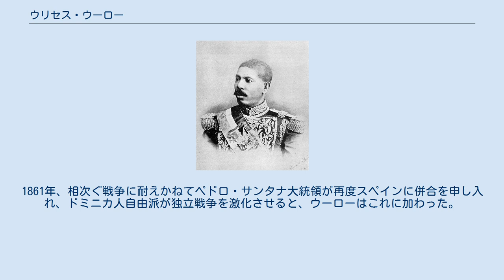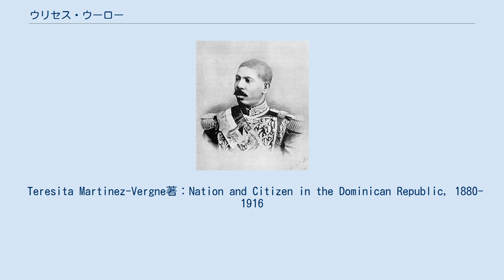ウリセス・ウーロー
ウリセス・ウーロー・ルベール（Ulises Heureaux Lebert、1845年10月21日 - 1899年7月26日）はドミニカ共和国の政治家、軍人。
3度大統領を務めたが、ドミニカ共和国の経済を崩壊させ、反対勢力に暗殺された独裁者である。
 1845年、セント・トーマス島から渡ってきたハイチ人夫妻の息子としてプエルト・プラタに生まれる。
父と母はスペイン語とフランス語を話せた。
1861年、相次ぐ戦争に耐えかねてペドロ・サンタナ大統領が再度スペインに併合を申し入れ、ドミニカ人自由派が独立戦争を激化させると、ウーローはこれに加わった。
この戦争の間にウーローは政党「Los Bolos（スペイン語でPartido Azul）」で頭角を現していく。
1876年にプエルト・プラタを奪取し、グレゴリオ・ルペロン将軍は追放されていたウリセス・エスパイヤを帰国させ、大統領に担いだ。
 1879年にグレゴリオ・ルペロン将軍が大統領に就任したが、ウーローは故郷に残ってタバコ商人をはじめた。
1880年9月1日にカトリック司祭のフェルナンド・アルトゥーロ・デ・メリノが大統領に就任すると政治の世界に戻り、内務大臣として入閣した。
メリノ大統領は任期を終えるとウーローに権限を委譲し、1882年9月1日にウーローは大統領に就任した。
 1884年9月1日に任期を終えると、再選を目指して大統領に出馬した。
だが、メリノ政権で戦争・海軍大臣を務めたフランシスコ・グレゴリオ・ビリーニ将軍をグレゴリオ・ルペロン元大統領が支持し（当初、ウーローはルペロンの支持を取り付けて出馬した）、ウーローは敗北した。
敗北後もウーローは政権奪取を狙い、ビリーニが「政治犯の恩赦を定めた」と風説を流し、1885年5月16日にビリーニ大統領は失脚することになる。
後任には副大統領のアレハンドロ・ウェス・イ・ギルが就任した。
 1886年の大統領選挙が行われ、ウーローは再びグレゴリオ・ルペロン将軍の支持を得て出馬した。
だが、対抗馬のカシミロ・ネメシオ・デ・モヤ（ウーロー政権で副大統領を務めた）の支持者がウーローの選挙違反に激怒し、シバオで武装蜂起を企てるも、ルペロン将軍等の力によって蜂起は抑え込まれた。
こうしてウーローは1887年1月6日に大統領に就任する。
 1888年にはグレゴリオ・ルペロン将軍を追放し、翌年には憲法を改正した。
さらに権力基盤を拡大するためにライバイ派閥も政権に組み入れた。
同時に秘密警察と密告による監視体制をドミニカ全土に敷き、政敵達を監視した。
 ドミニカ共和国の経済はタバコの輸出が主な産業であったが、1868年にスペインとキューバとの間で起きた10年戦争により砂糖農園が流入、砂糖はタバコの輸出額を上回るまでになっていた。
ウーローは砂糖農園主たちに東南海岸部に広がる平野を提供し、機械化した工場を建てさせた。
さらにウーローは近代化政策としてオザマ川に橋を建設し、プエルト・プラタとサンティアゴの間に単線鉄道を敷いた。
 ウーローは砂糖の価格が急落した後も工場の建設を進め、インフラ整備も続けさせた。
この政策のための資金は欧州やアメリカの銀行からの借金でまかなわれていた。
また、支持者や軍人に多くの賄賂を送っていたため、このための資金にも借金はかさんだ。
 遂に1899年7月26日、タバコ農園の農園主や商人らが蜂起し、同国北部の町モカでウーローは暗殺された。
 暗殺後、国家債務は3500万ドル（年間予算の15倍）を超えていたことと、ウーローが海外の銀行から多くの秘密融資を受け取っていたことが判明した。
政府は破産を宣言し、経済の崩壊を理由にアメリカ軍が介入することになる。
 Teresita Martinez-Vergne著：Nation and Citizen in the Dominican Republic, 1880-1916